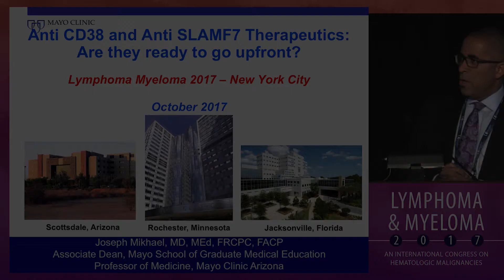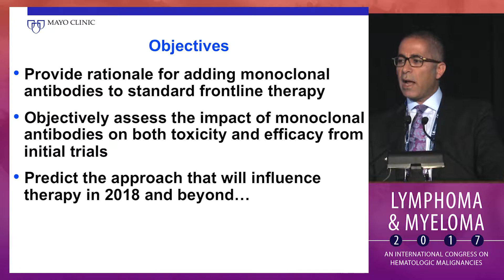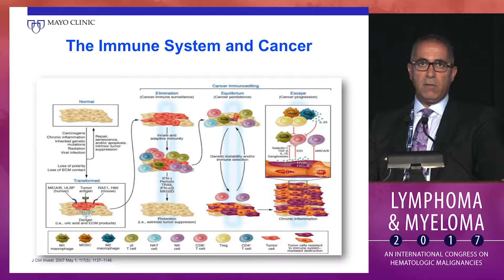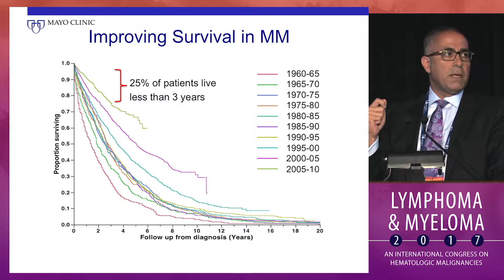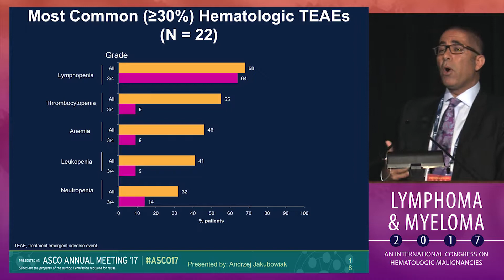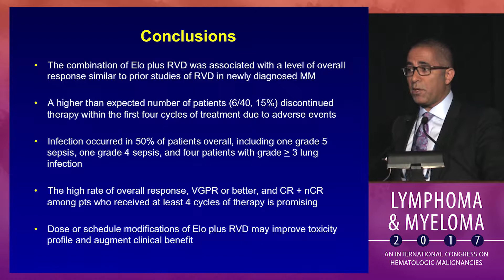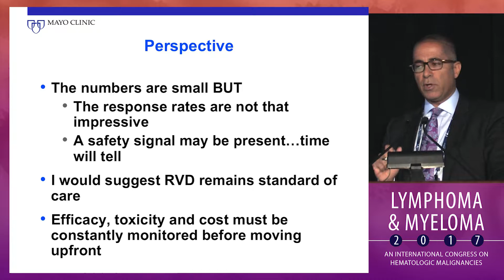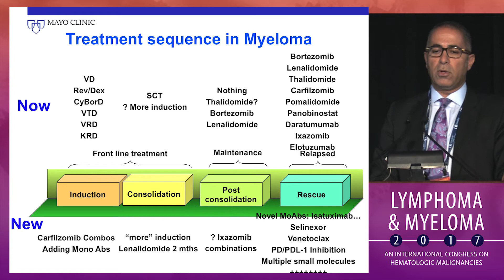Anti CD38 and anti SLAMF7 Therapeutics: Are they ready to go upfront?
In this presentation from the Lymphoma & Myeloma 2017, Dr. Joseph R. Mikhael discusses whether Anti-CD38 and anti-SLAMF7 therapies are ready for primetime.